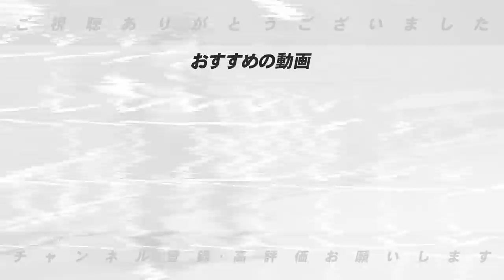【復刻版】高木豊チャンネルを盛り上げたあの企画が帰ってくる？？